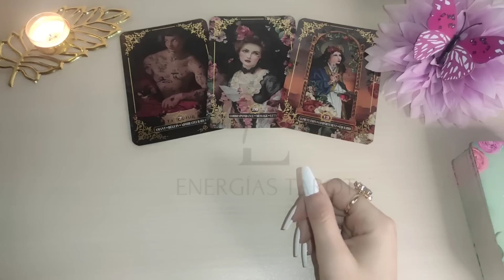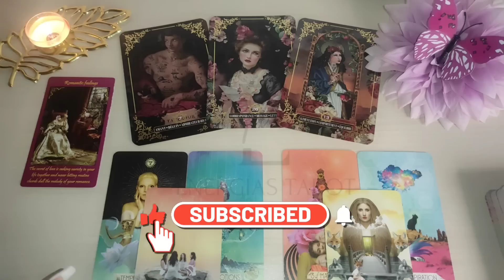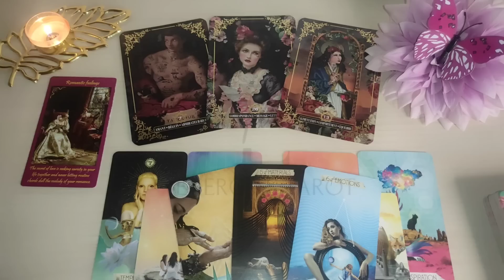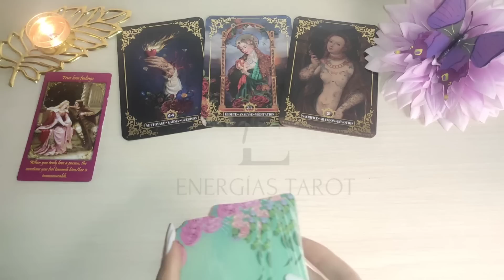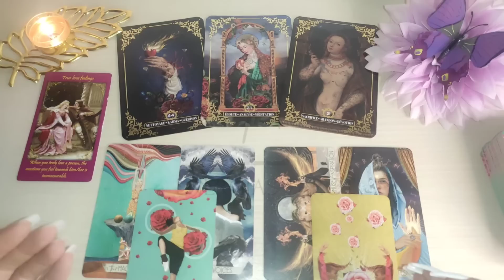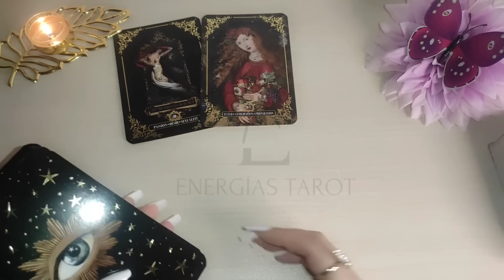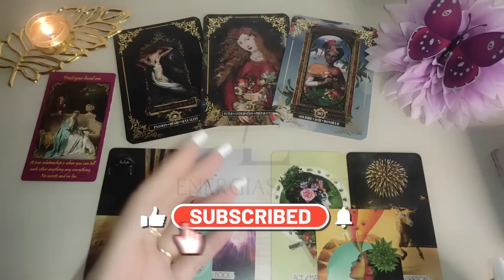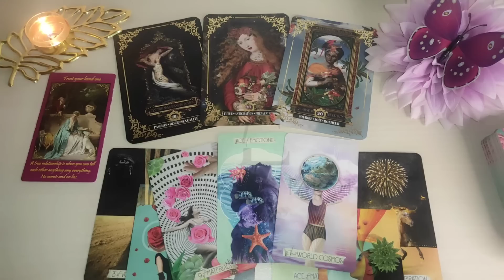🧨 ARDE TROYA 🤩 Tendrás Un ESPECTACULAR FUTURO CON 👉🏻😍 ESTA PERSONA TAROT HOROSCOPO FEBRERO 2023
00:00 Intro
01:03 Opción 1
13:53  Opción 2
28:27 Opción 3